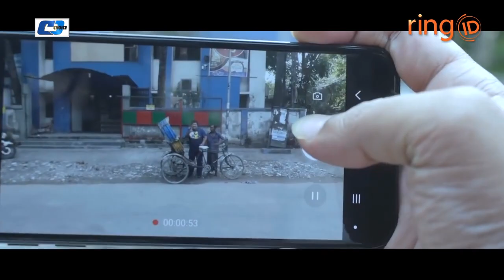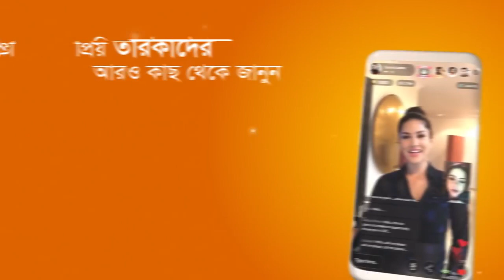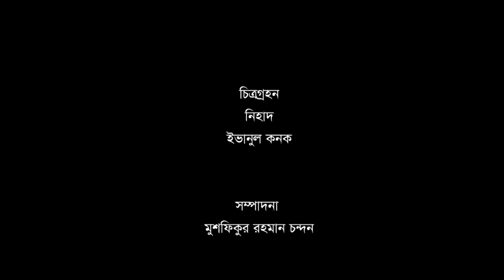Fun... Presents..ring Id new natok(2020)